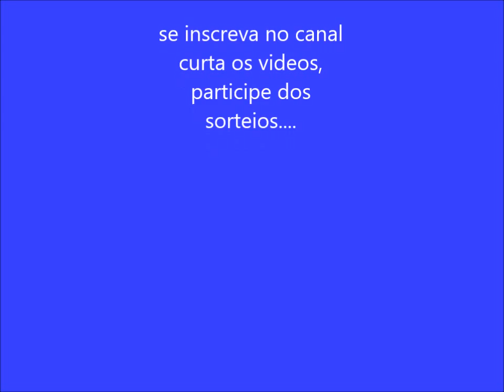DICAS CASEIRAS DE BELEZA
desde a época que não se tinha muitos recursos as mulheres já buscavam de maneira caseira e natural ficarem bonitas... veja como.

a=0VTc3aDQ4a0&u=%2Fwatch%3Fv%3D96MkySvRSh4%26feature%3Dshare